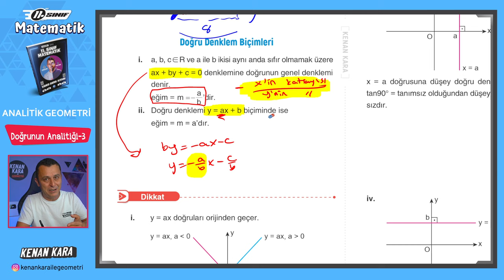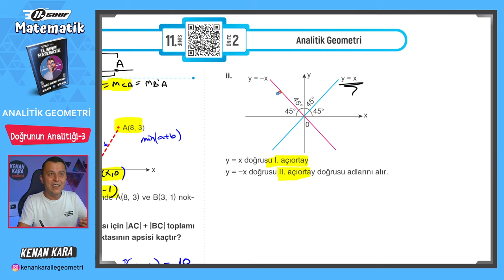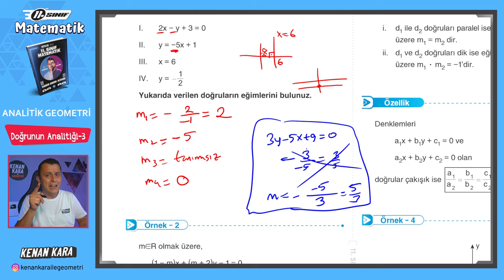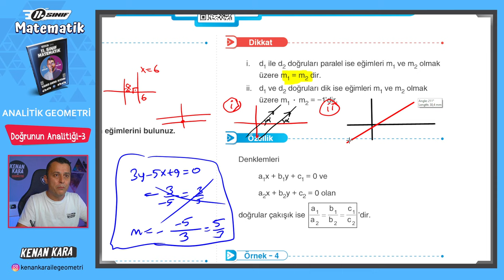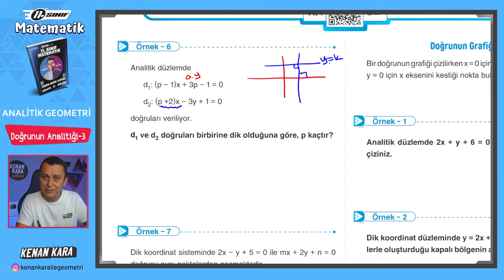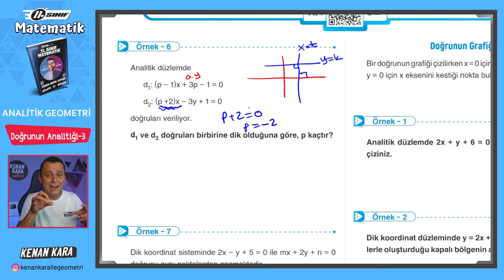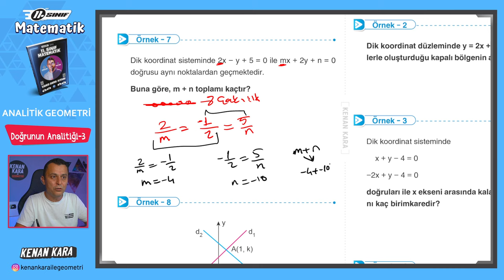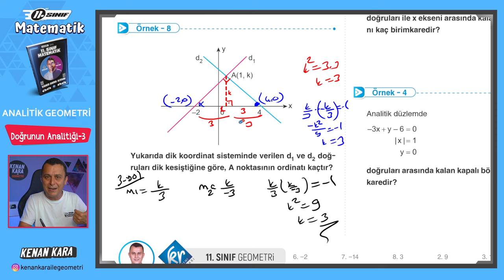Analitik Geometri 6.Ders | Doğrunun Analitiği-3 | 11.Sınıf Konu Anlatımı | Akademi Serisi